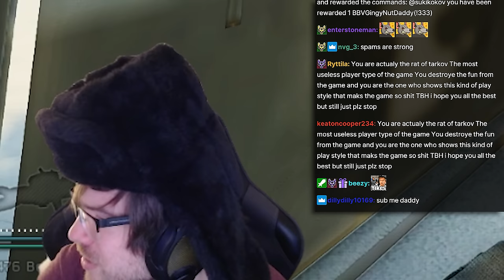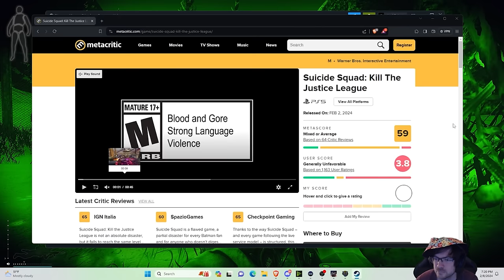They said RATS wouldn't get this far in Escape From Tarkov